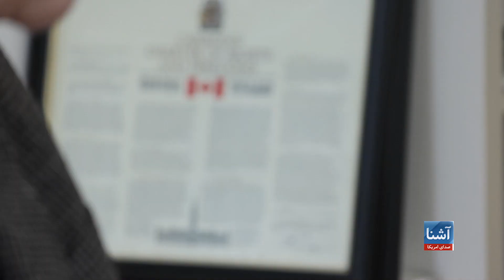خبرنگاران افغان از بی‌سرنوشتی و نبود امکانات شکایت دارند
هزاران خبرنگار آسیب پذیر افغان تاکنون در افغانستان، پاکستان و کشور‌های منطقه گیر مانده اند. نهاد روزنامه نگاران برای حقوق بشر در کانادا می گوید که جنگ اوکراین سبب شده که روند انتقال افراد آسیب پذیر افغان با کندی روبرو شود. در همین حال شماری از خبرنگاران آسیب پذیر از بی‌سرنوشتی و نبود امکانات مالی از سوی نهادهای بین المللی شکایت دارند.